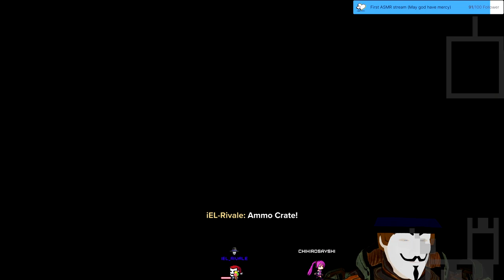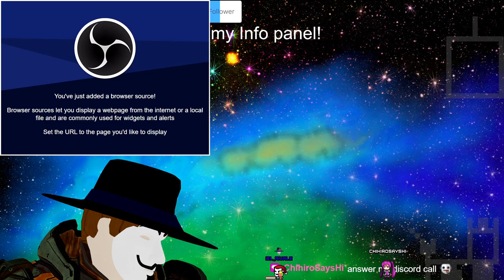Stream 106🌟NEW UPDATE✨Warhammer DARKTIDE! Mah faith is mah shield! 3D V-Tuber [Eng/Ger]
Please feel free to say hello!
(afterwards PHASMOPHOBIA WITH ChihiroSaysHi!)